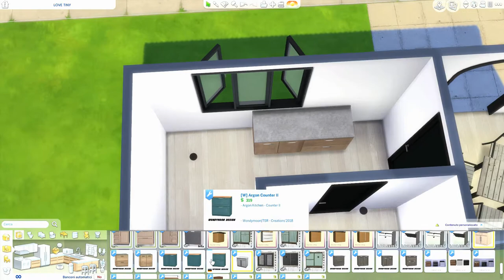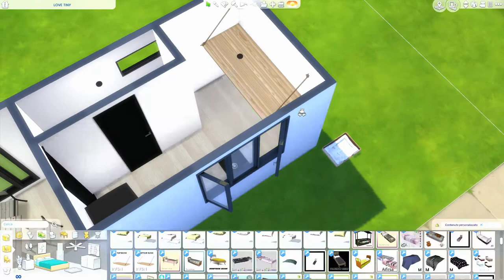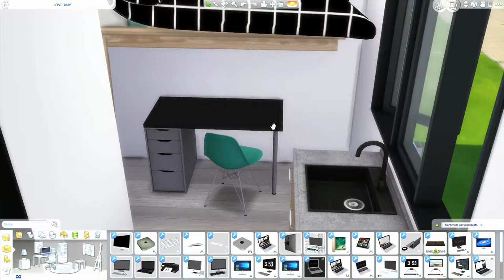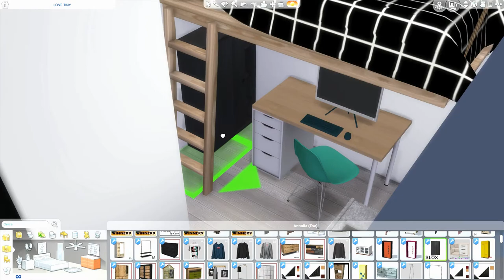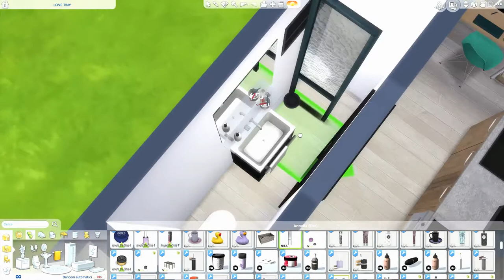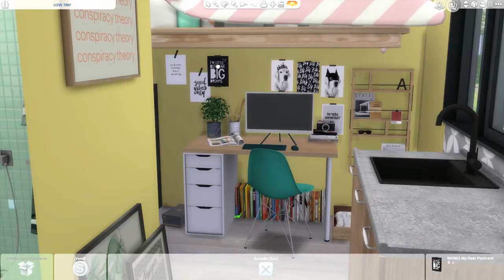The Sims 4 | Love Tiny Girl House | Speed Build